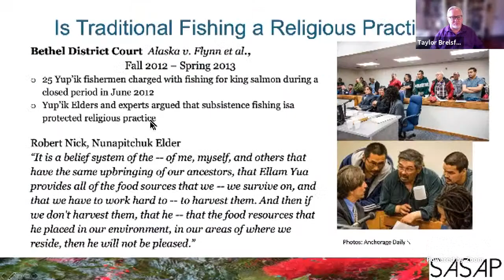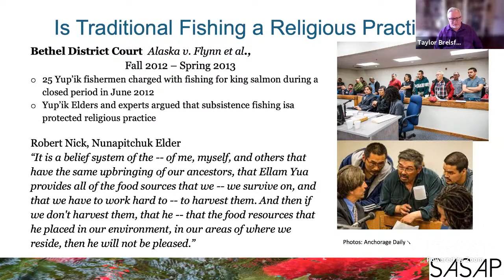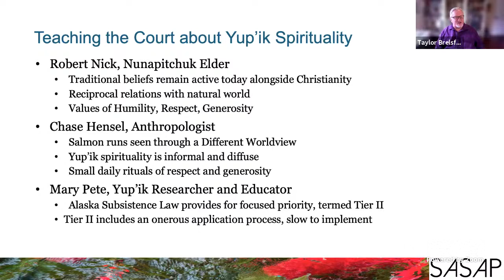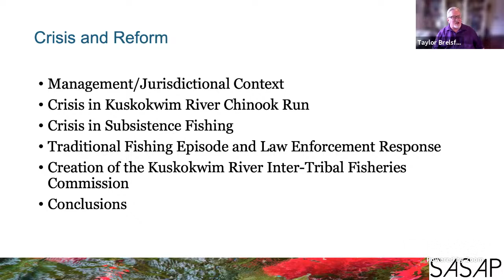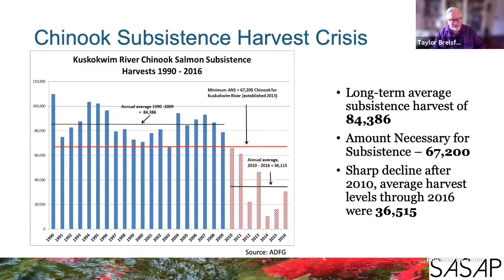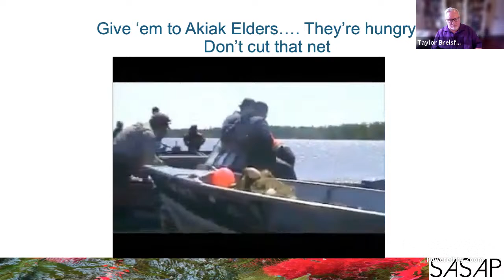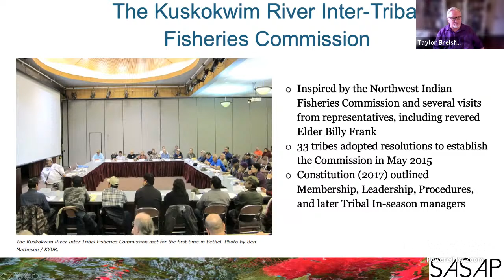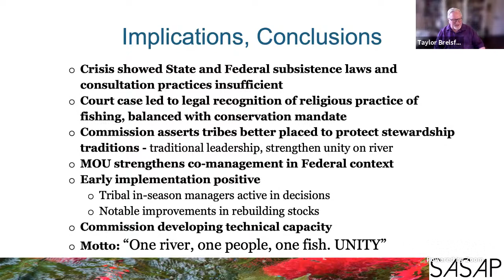Kuskokwim River Traditional Salmon Fishing: A Religious Practice by Taylor Brelsford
Taylor Brelsford - Kuskokwim River Traditional Salmon Fishing: A Religious Practice.

Note: Mr. Brelsford’s clarified his highest degree is a Master of Arts in Anthropology.

To share your feedback on our lecture series, please go ahead and fill out a short survey: